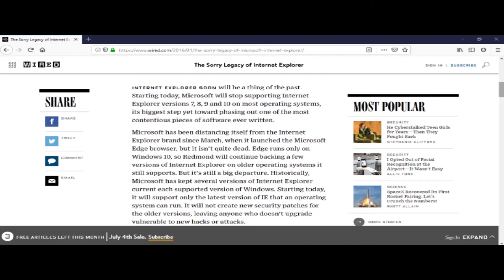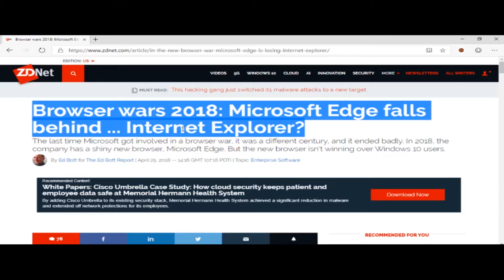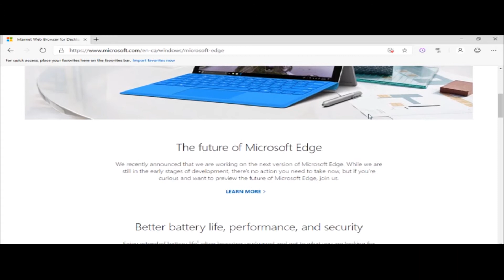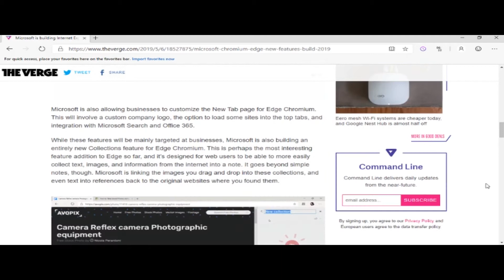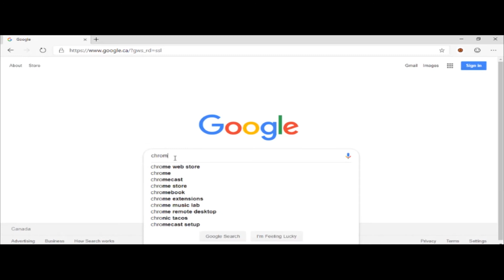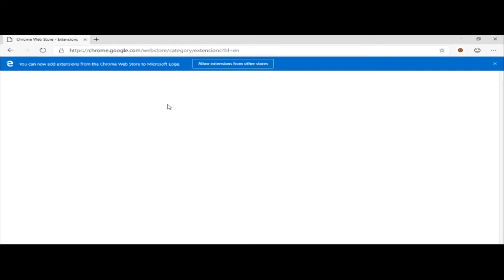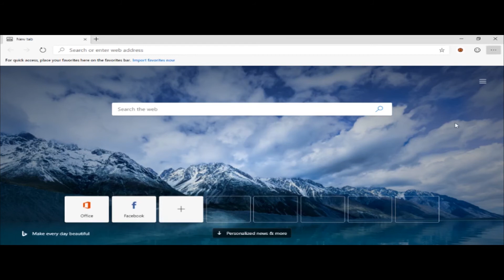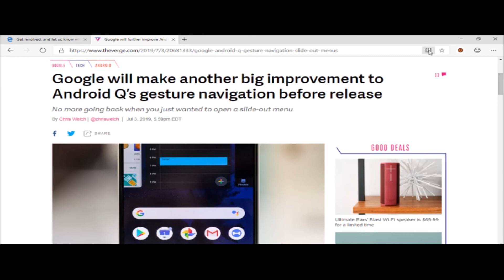ALL NEW MICROSOFT EDGE!!! (They Listened) | Edge Chromium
Check out my first look at the new Microsoft Edge built on Chromium.

Microsoft is making its Chromium-powered Edge browser available to developers today. The software giant is releasing its Canary and Developer builds, offering daily or weekly updates to the changes that are coming to Edge. Both downloads are available on Microsoft’s new Edge insider site, and they are designed for developers to get an early look at how Edge is changing.

Microsoft has focused on the fundamentals of browsing, reliability, and extension support for this early version of Edge built on Chromium, and the company is looking for feedback about the basics to start. Encouragingly, this new Edge browser runs surprisingly well, with full support for existing Chrome extensions. Microsoft is even building in sync support for things like favorites, browsing history, and extensions to sync across Edge. Favorites is only supported in this early version today, but sync support will be gradually improved before this new version of Edge is more broadly available in a beta version.